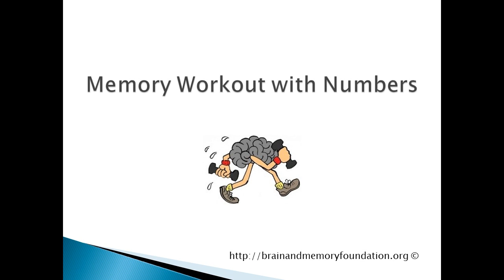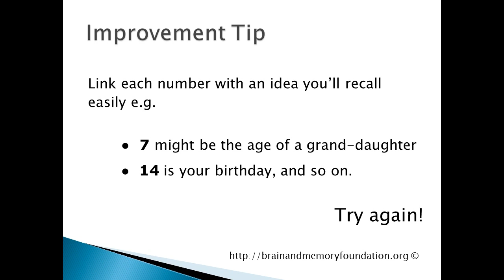Is My Memory Normal? Try Recalling These Numbers! Improve my Memory Power.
Is my memory normal? How many numbers can you keep in your mind at one time? After the age of 50+ many people worry that their memory is not as sharp as it used to be when they were younger. It's true, memory changes do occur after the age of 50+ but they don't necessarily mean that Alzheimer's is on its way! Your brain may be changing but no-one else need know.

How many numbers can you remember at a time? Use this exercise to find out your current level of memory skill with numbers and find out if your score is in the normal range. Most people with healthy brains can retain 7 (plus or minus 2) items in the short-term memory. See how you go.

It is sensible to start building up strategies that will compensate for the inevitable memory changes that occur in later years. With the active application of simple strategies, you will regain control over your memory.

The Brain and Memory Foundation was established by Dr. Allison Lamont and Gillian Eadie to help the over-50 age group build more brain connects as a buffer against dementia and Alzheimer's disease.

Baby boomers do experience memory changes, sure, but with strategies like this one for numbers, you will surprise yourself by your increasing skill to remember - not forget. Whether you are left-brain people or right brain, there is always something you can do to improve your memory power.

All over the world, people are using the invaluable handbook, 'Seven Second Memory' as their brain fitness 'Bible'. It is packed full of tips, skills and even recipes to keep your brain and memory alert and alive no matter what age you are.

You don't have to accept memory loss as a way of life!
for more free brain training like this. We'd love to know what you think about our training.